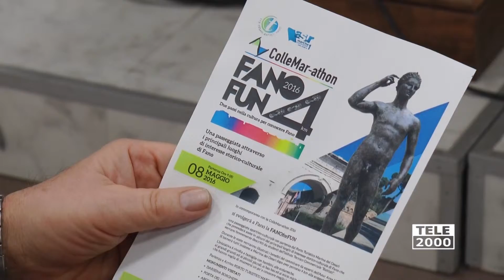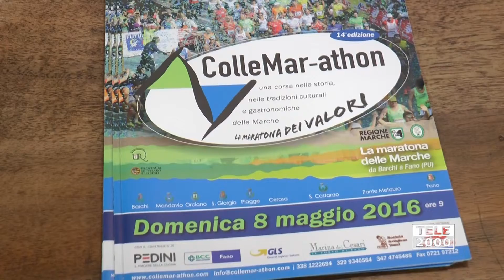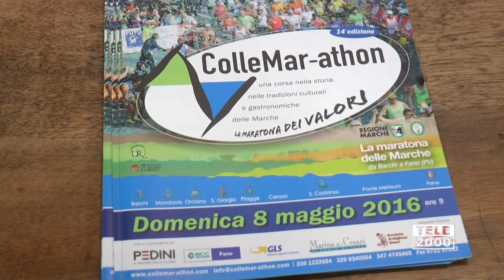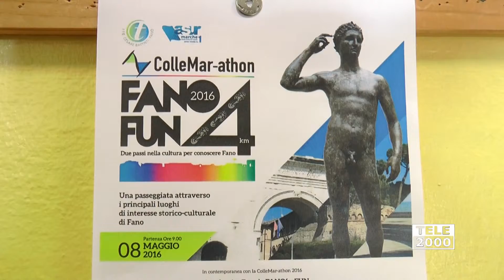L'8 maggio la passeggiata sportivo culturale Fano4Fun